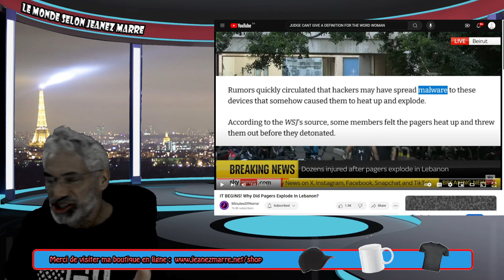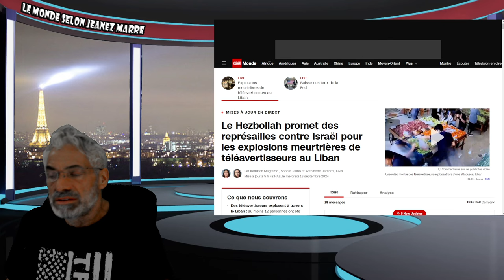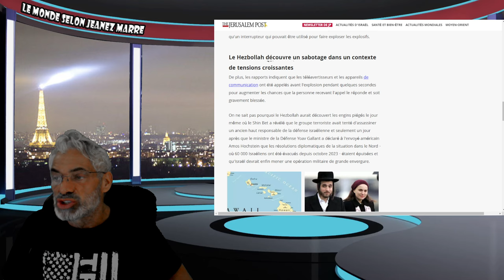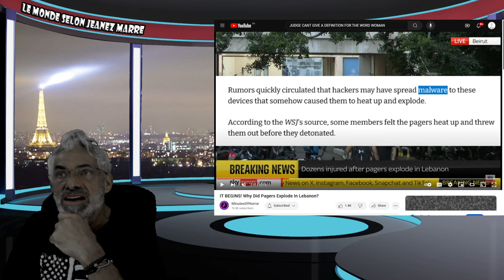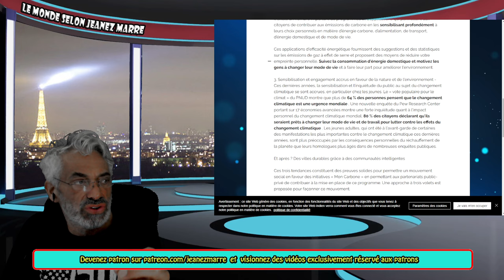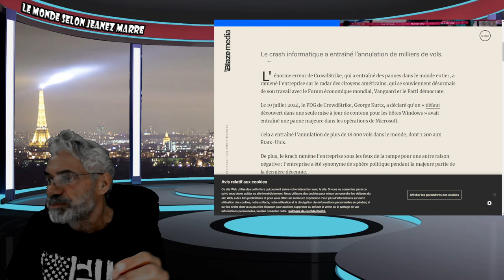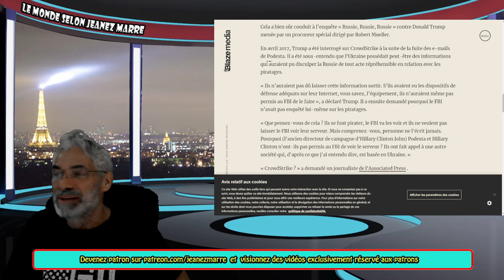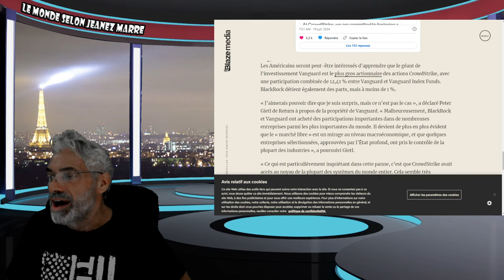TERRIFIANT J,AI MÊME PEUR DE VOUS PARTAGER CETTE NOUVELLE SUR L,ATTAQUE CONTRE LE HEZBOLLAH.